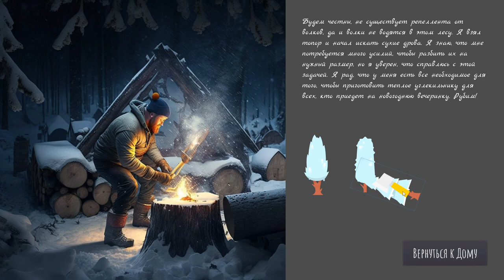SNovimGodom by CGCFSS - Vas3k.Club Jam IV Playthrough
Warm and mystic, just how I like it.